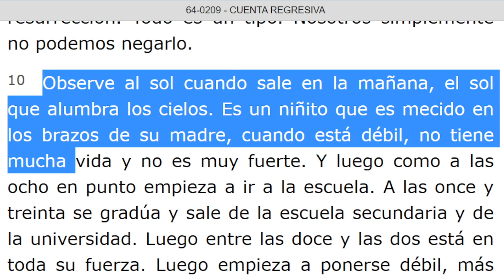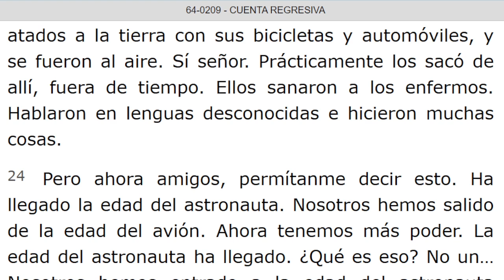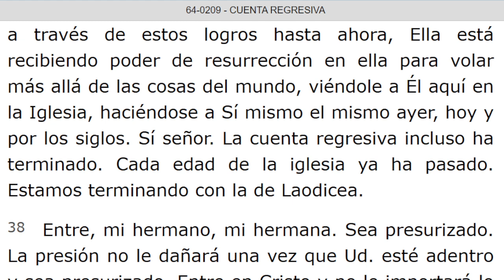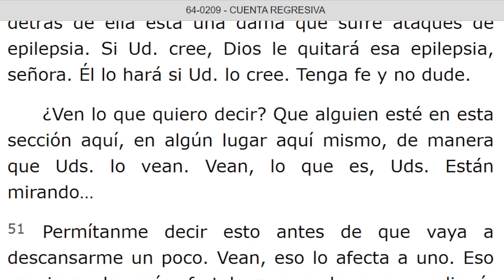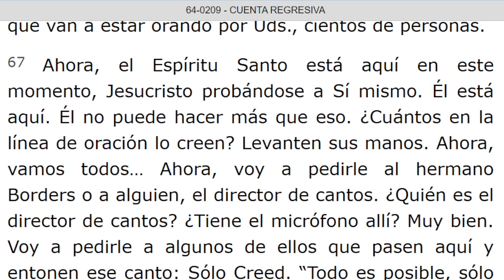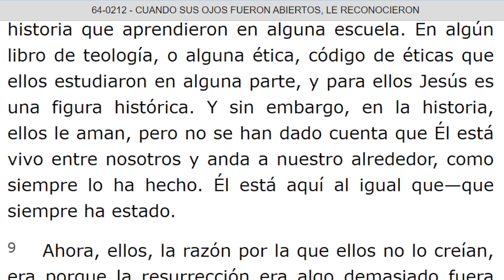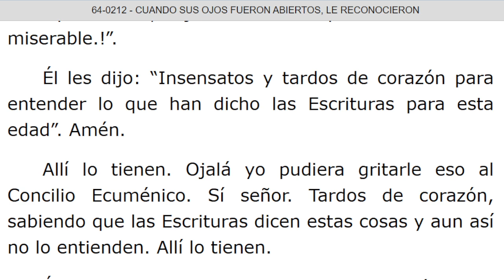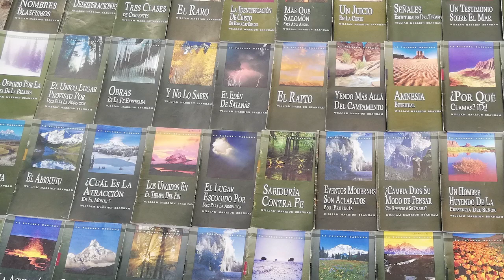LECTURA DE LOS MENSAJES DEL PROFETA !!ELIAS!! WILLIAN MARRION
J e r e m i a s   50:
28. VOZ DE LOS QUE HUYEN  y ESCAPAN DE LA TIERRA  DE BABILONIA, PARA DAR EN SION LAS NUEVAS DE LA  RETRIBUCIÓN DE JEHOVÁ NUESTRO DIOS, DE LA VENGANZA DE SU TEMPLO.

=== INICIA: CUENTA REGRESIVA - 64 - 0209. Párrafo: 11. TERMINA Párrafo: 75.
=== INICIA: CUANDO SUS OJOS FUERON ABIERTOS, LE RECONOCIERON - 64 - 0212...TERMINA Párrafo: 37...